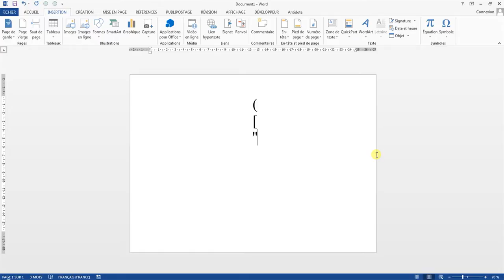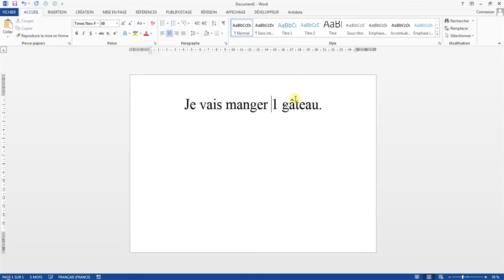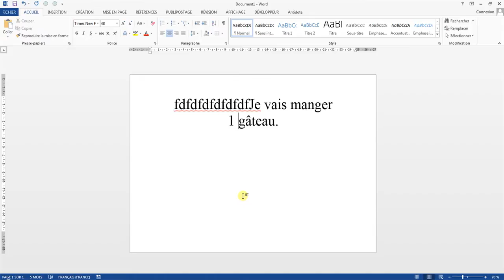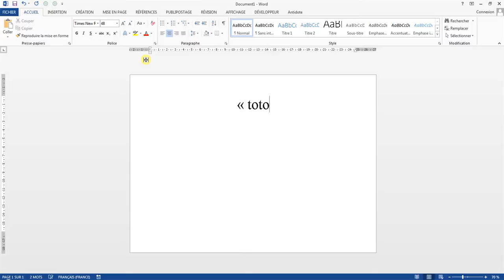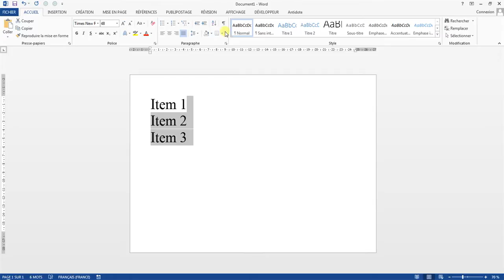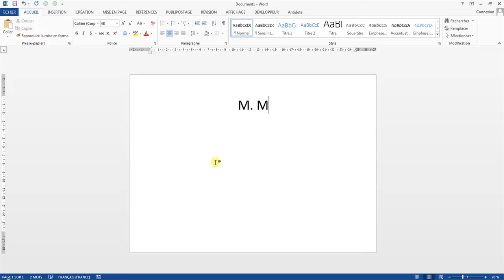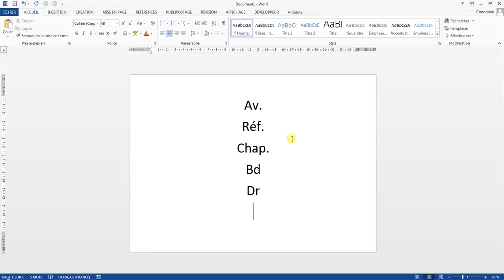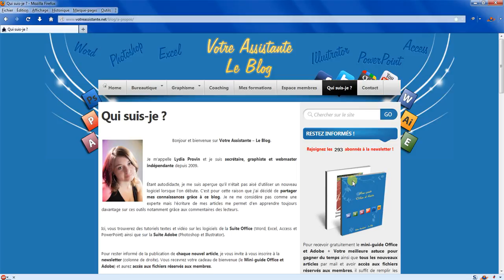Les règles typographiques #1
📢 Pour être informé de la publication des prochains articles, inscrivez-vous à la newsletter et recevez la check-list pour réaliser un rapport professionnel avec Word

Tutoriel vidéo pour apprendre quelques règles typographiques telles que les abréviations courantes, les espaces et espaces insécables avec les signes de ponctuation, la mise en forme des énumérations... Comment créer une espace insécable Word ?
🔗 Pour accéder à la version texte de ce tutoriel, rendez-vous sur Votre Assistante

🚀 Pour aller plus loin, découvrez tout ce que vous devez savoir pour créer rapidement des sommaires avec Word